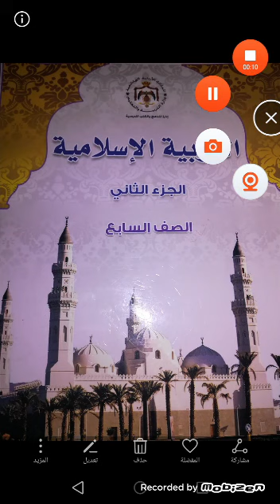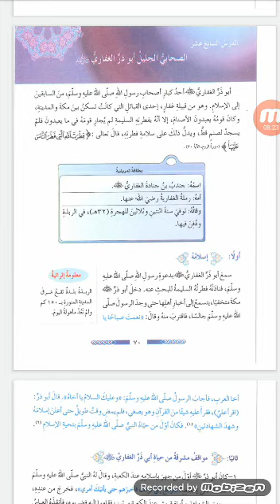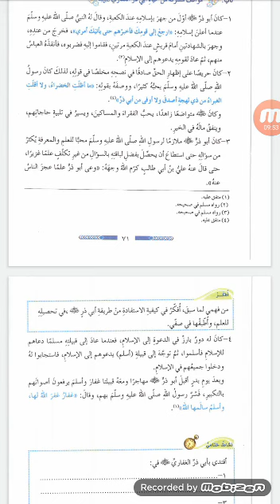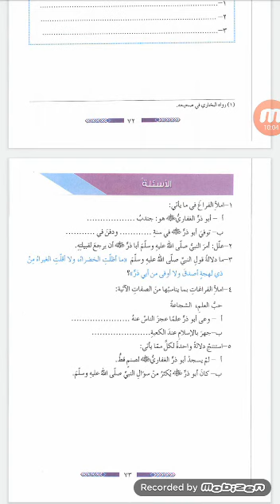دين سابع درس ابو ذر الغفاري رضي الله عنه